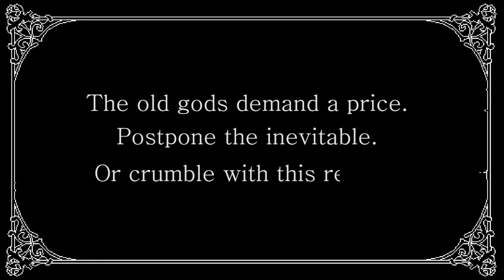WORLD OF HORROR Announcement Trailer | Nintendo Switch